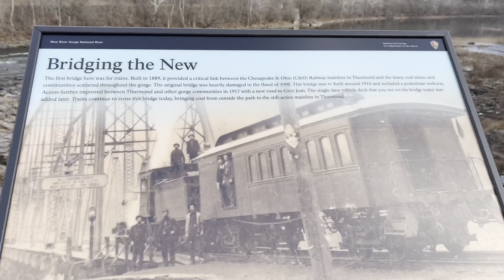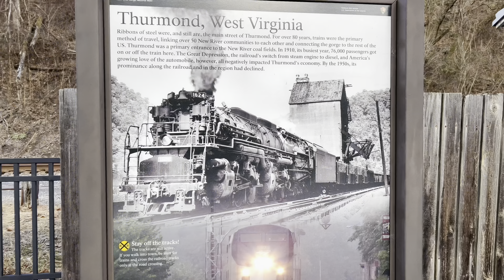A West Virginia Christmas Adventure, New River Gorge Bridge and the historic town of Thurmond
I spent a few days in West Virginia for the holidays.  First I had to get my vehicle fixed.  I spent time with family, saw Christmas lights, visited the New River Gorge Bridge and the unbelievable small historical town of Thurmond.